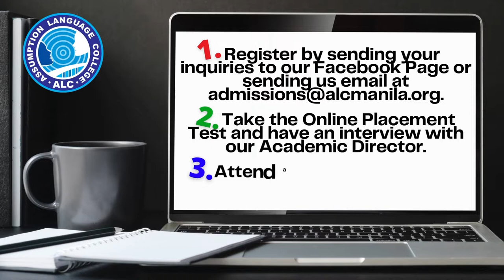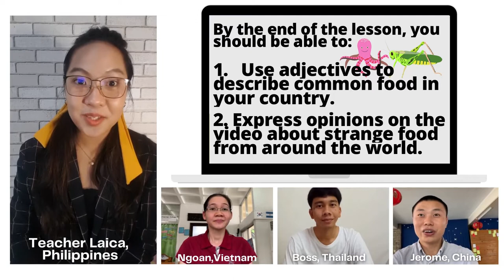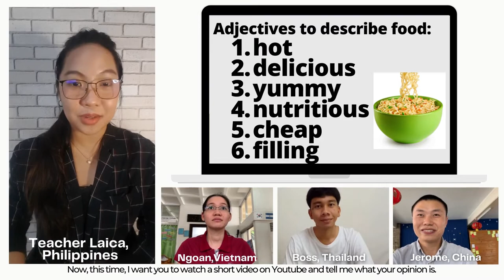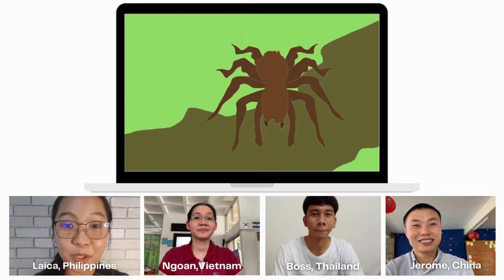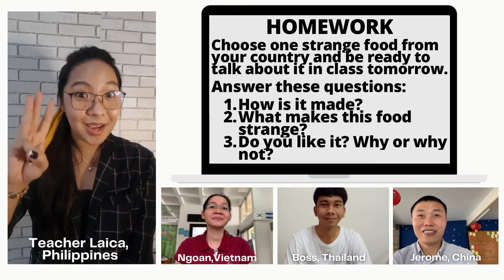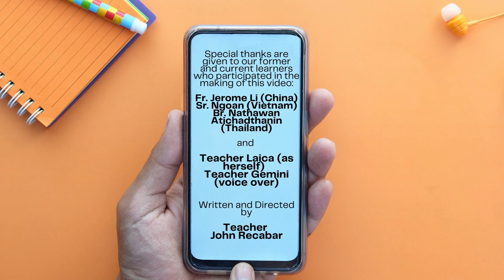How are Online Language Classes Taught at ALC?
Due to the pandemic, all our face-to-face classes had to migrate online in March 2020. Despite this major change in the modality of all our classes, ALC has continued to provide excellent language classes grounded on the College's core values of excellence, integrity, and internationalism.